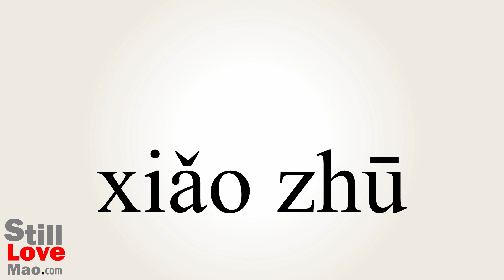How to Say Porker in Chinese